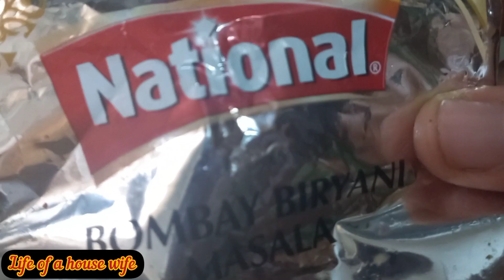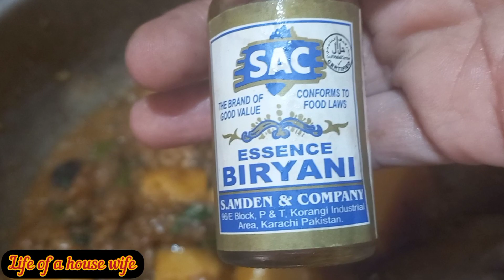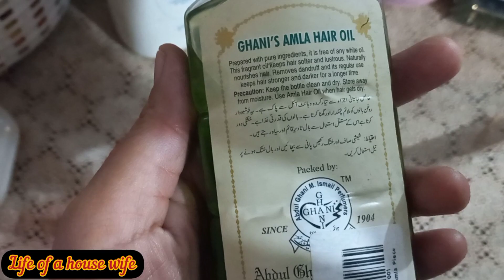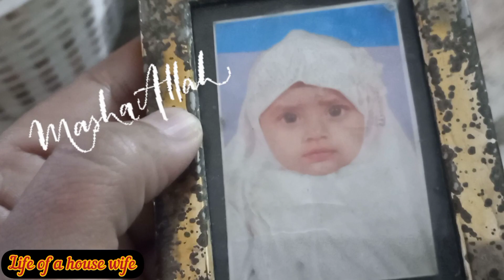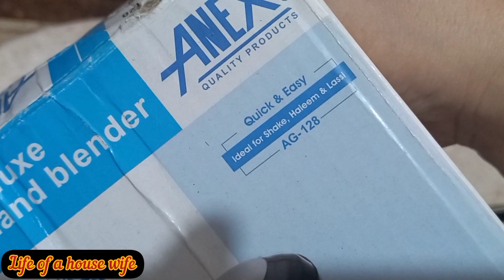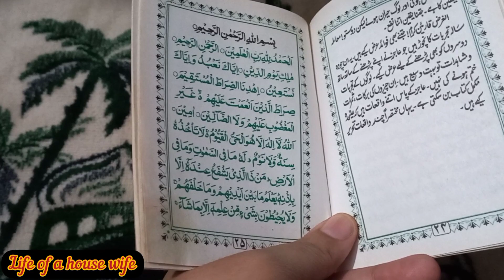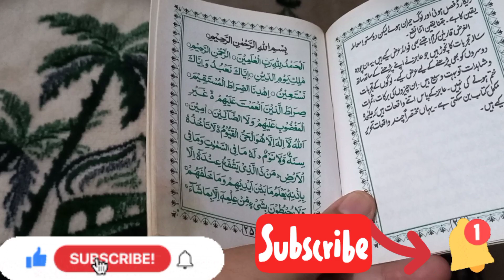My Full Busy Day Routine Vlog || Chicken Biryani 🐔 🍛 || Mango Juice 🥭🍹|| Life of a house wife 🏠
Today vlog is about my full busy day routine vlog nd chicken biryani or mango juice recipes in my kitchen life of a house wife recipe. I hope you all like my video and enjoy it alot 😊